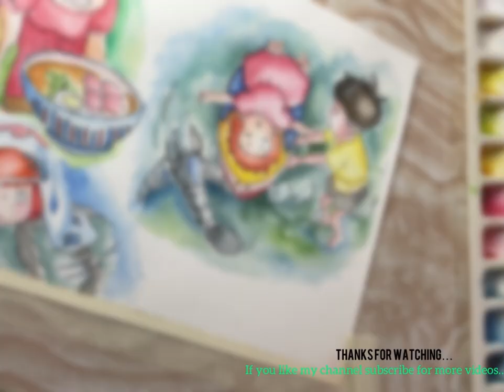anime - ponyo || watercolour painting || pjs Artroom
Hi guys ♥️. I made a painting that anime - ponyo.❤️
one of my favorite anime.🦋🌈

 Hope you really like this video.🐼

igshid=YmMyMTA2M2Y=

Material - brustro watercolor
                  Canon watercolor 300 GSM paper
                  Camalin brushes
                  Jelly roll pen..